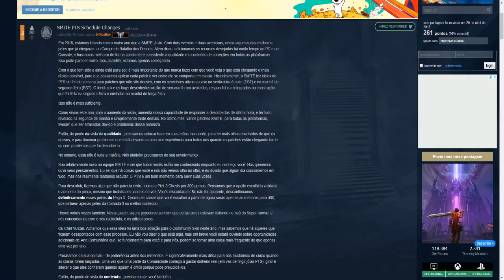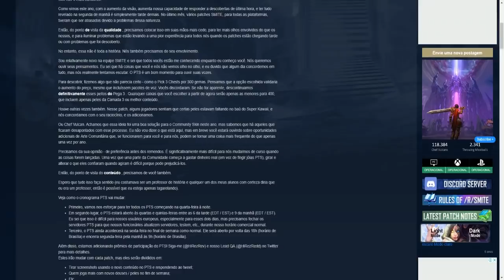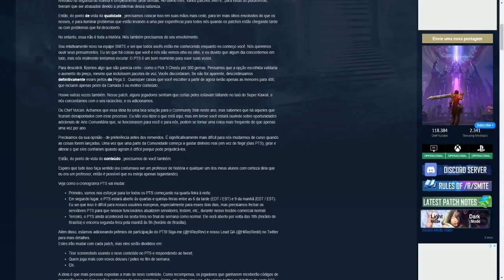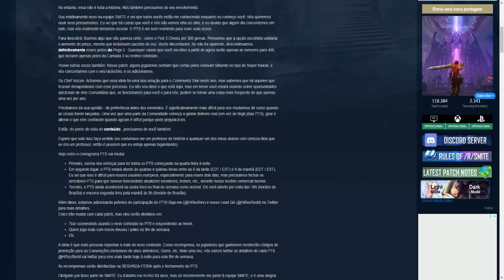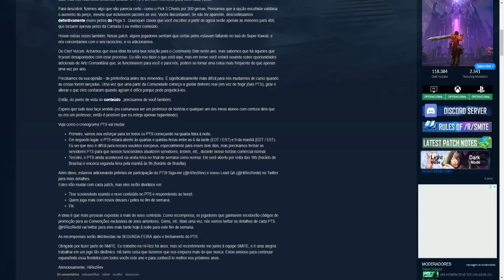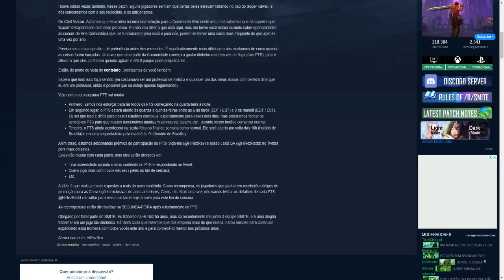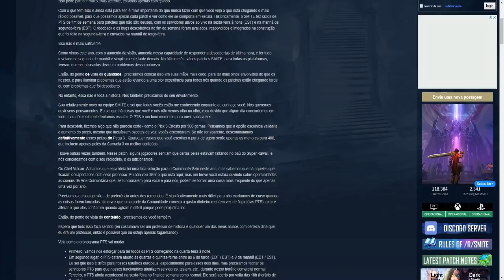"2018 será o melhor ano do SMITE" - Veja o que a Hi Rez disse!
Segue noiz

StreamCraft - DW54540

smite gameplay, smite brasil, smite builds